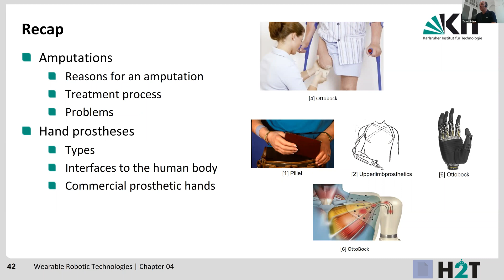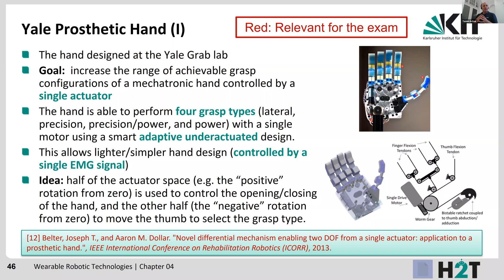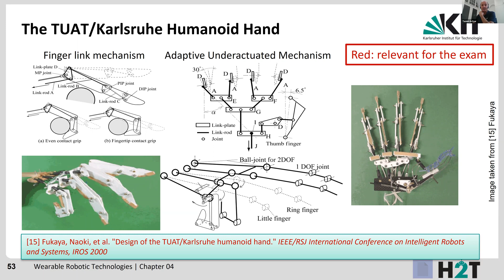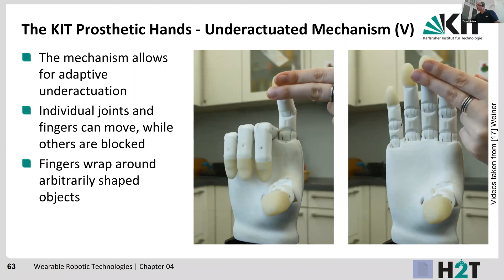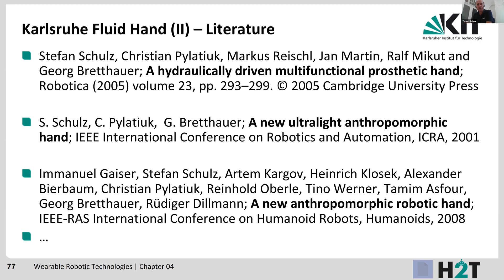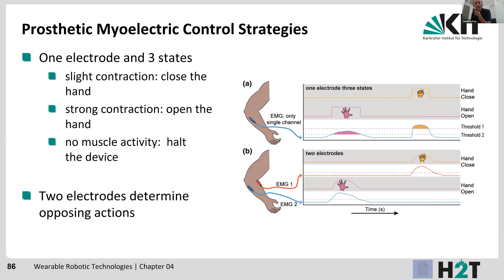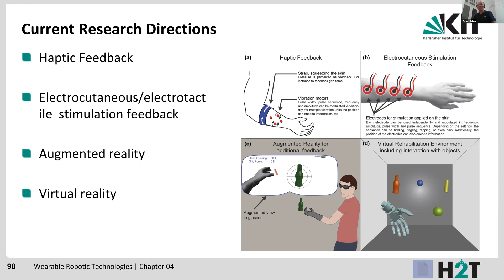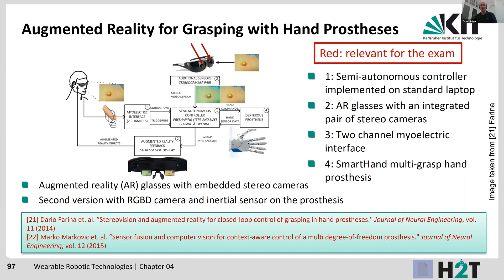11: Wearable Robotic Technologies - Chapter 4 - Prostheses (Part 2)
0:00:00 Start
0:00:03 Recap: Amputations & Hand prostheses
0:01:09 Today: Hand prostheses & Leg prostheses
0:02:36 Myoelectric Hands: General Drawbacks
0:08:02 Yale Prosthetic Hand
0:21:21 Vanderbilt Hand
0:26:36 The TUAT/Karlsruhe Humanoid Hand
0:32:24 The KIT Prosthetic Hands
0:46:18 Karlsruhe Fluid Hand
0:51:32 Orthopaedics: Fluid Hand No. 7.1
0:54:54 The SmartHand
0:58:38 SSSA-MyHand
1:01:52 Prosthetic Myoelectric Control Stategies
1:19:14 Current Research Directions
1:22:22 EMG grasp control
1:27:52 Semi-Autonomous Grasping
1:32:30 Augmented Reality for Grasping with Hand Prostheses